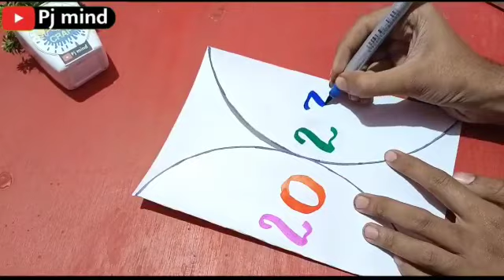Easy and beautiful new year card / New year greeting card / how to make happy new year card 2023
handmade cards
handmade birthday card
Greeting card from white paper
how to make new year card 2022
new year card 2022 handmade
White paper card
white paper craft
No scissors no glue crafts
craft without glue

Easy and beautiful new year card
New year greeting card
Handmade card for new year